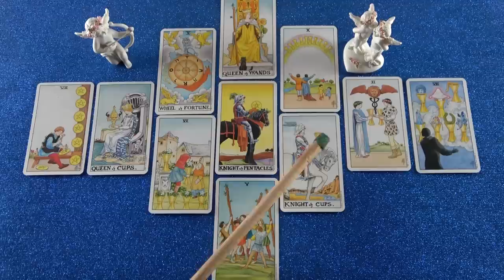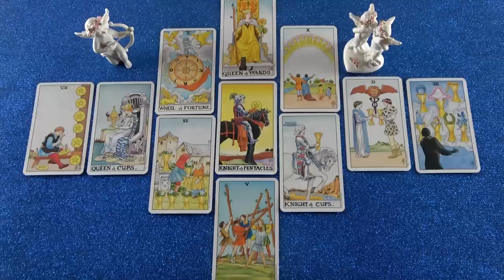A szívében és lelkében TE vagy a királynő💖💖💖